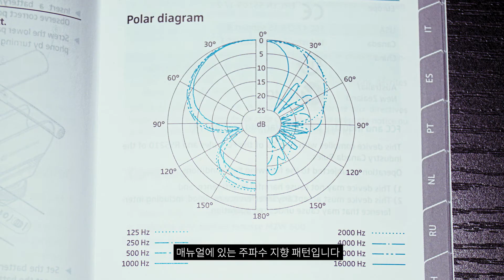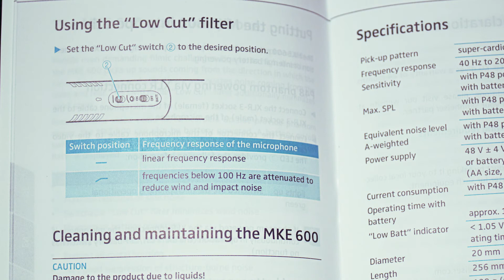[곰손꿀팁] 젠하이저(Sennheiser) MKE 600 동시녹음 샷건 마이크 언박싱 - 대구 1인 미디어 발굴 및 육성 지원사업 탈락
젠하이저(Sennheiser) MKE 600 동시녹음 샷건 마이크 언박싱

대구디지털산업진흥원 2019 대구 1인 미디어 발굴 및 육성 지원사업 탈락 콘텐츠 ㅠㅠ